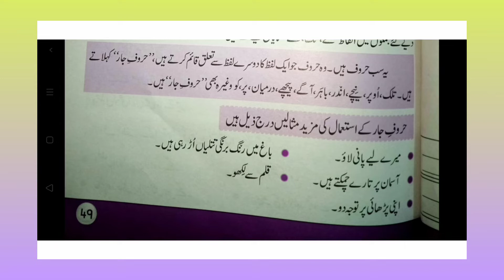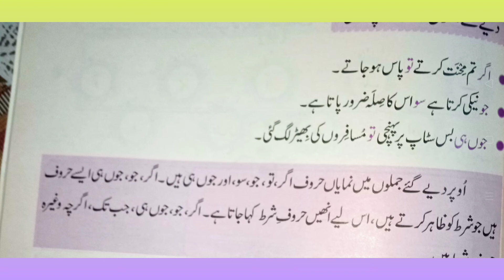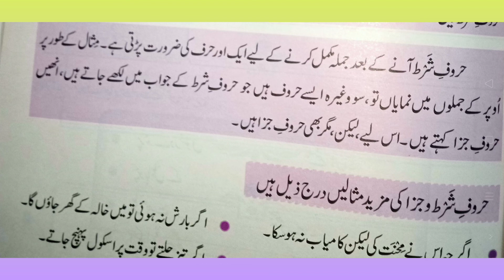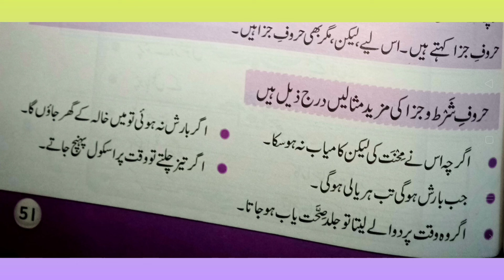Urdu Grammar | Huroof ki Ta'areef || Huroof ki Aqsam || AfaqUrduGrammar || SingleNationalCurriculum